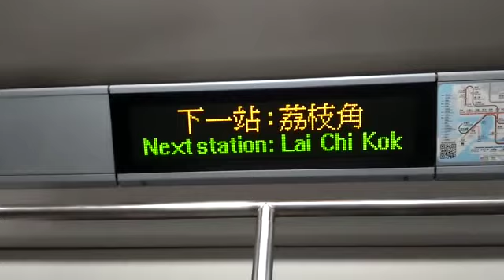港鐵廣播：荔枝角（荃灣綫下行）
（粵）下一站：荔枝角。
（普）下一站：荔枝角。
（英）Next station: Lai Chi Kok.